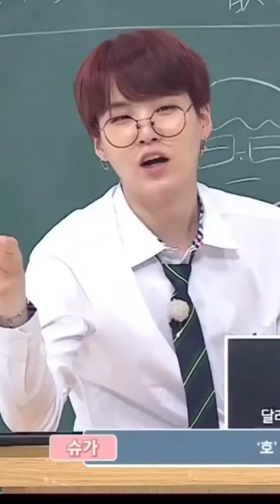Bts Hindi dubbing edits